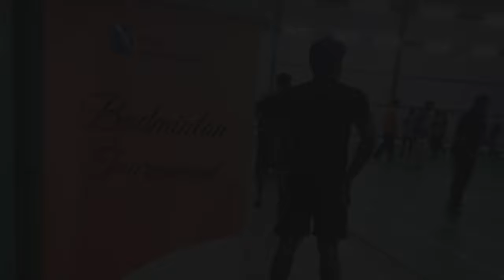15 BEST INDOOR BADMINTON COURTS IN CHENNAI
Listed are the 15 best badminton courts in Chennai.

Blaze Badminton Academy
Address: Rajesh Nagar 5th Main Rd, VGP Rajesh Nagar, Pallikaranai, Chennai

Zestien Feathers Badminton Academy
Address: Plot 2, 2nd Cross Street, Jagannatha Puram, Velachery, Chennai, Tamil Nadu 600042, India

OMR Badminton Academy
Address: Bus Stop, No.461/6A, Rajiv Gandhi Salai, ART Complex Near KVL Mahal, opp. Accenture, Dollars, Sholinganallur, Chennai, Tamil Nadu 600119, India

The Mylapore Club
Address: 39, Luz Church Rd, Kapali Thottam, Mylapore, Chennai, Tamil Nadu 600004, India

Aadukalam : Multi-Sports Facility and Training Academy
Address: No.1, Arun Warehouse, 2 & 3, Thandava Moorthy St, Pudumanaikuppam, Royapuram, Chennai, Tamil Nadu 600013, India

Capiital Sport Badminton Court
Address: Plot no.1, vasudaven nagar extn, Thiruvanmiyur, Chennai, Tamil Nadu 600041, India

Acers Badminton Academy
Address: New No 36/C, Old No 373/C, Choolaimedu High Rd, Kodambakkam, Chennai, Tamil Nadu 600024, India

Madrasii badminton courts
Address: OMR, Near Honda Showroom, Old Mahabalipuram Rd, Industrial Estate, Perungudi, Chennai, Tamil Nadu 600096, India

Airsmasz Badminton Club
Address: 78, 13th St, Ram Nagar, Ram Nagar South, Madipakkam, Chennai, Tamil Nadu 600091, India

Jai Hindh Badminton Academy
Address: No - 16, Bajanai Koil St, Mahalakshmi Nagar, Ramapuram, Chennai, Tamil Nadu 600089, India

Aces Badminton Club
Address: Plot no 24, Kamaraj Nagar, Semmancheri, Chennai, Tamil Nadu, Chennai, Tamil Nadu 600119, India

Yeshwa Badminton Academy
Address: Ranganathan St, Karappakam, Chennai, Tamil Nadu 600044, India

Leap Badminton Academy
Address: Sholinganallur, Chennai, Tamil Nadu 600119, India

OMR Feather Touch Badminton Academy
Address: Nehru Street, Lakshmi Nagar, 1st Street, Sholinganallur, Chennai, Tamil Nadu 600097, India

Tulip Badminton Court
Address: Raju Nagar 2nd St, NJK Avenue, Oggiyamduraipakkam, Tamil Nadu 600097, India